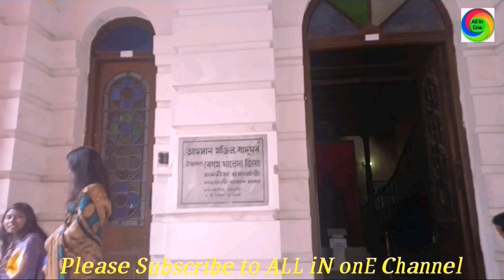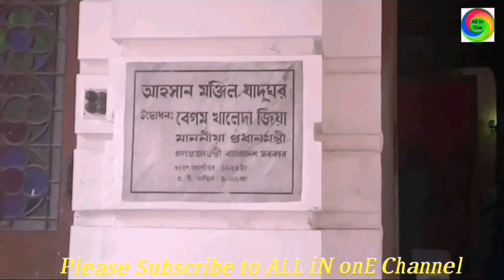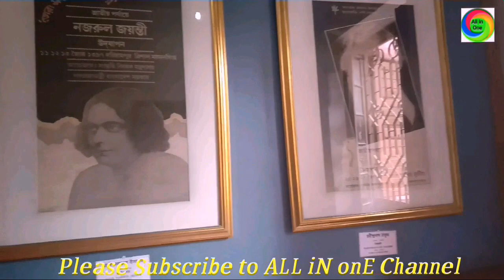Dhaka Ahsan Manzil। আহসান মঞ্জিলের ইতিহাস। History of Ahsan Manzil. Travel Vlog24